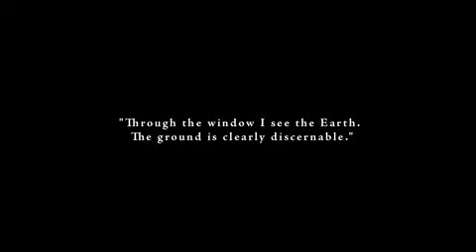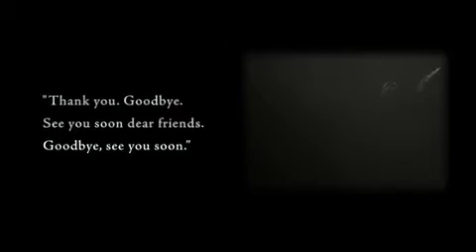First Orbit B roll Film Trailer & Clips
First Orbit trailer